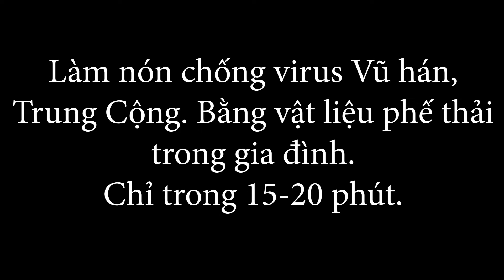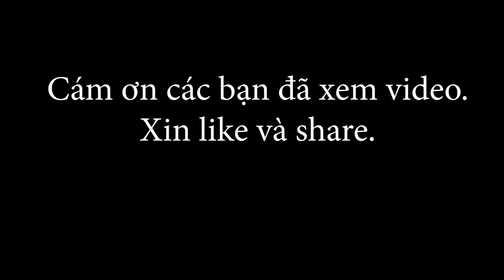Làm màng chắn cho mặt ngăn chặn virus Vũ Hán, Trung Cộng.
Với vật liệu phế thải làm màng chắn cho khuôn mặt. Ngăn virus Covid 19. Chỉ trong 15-20 phút.